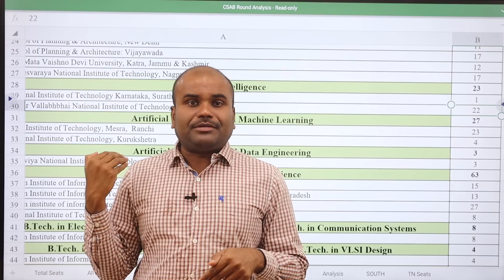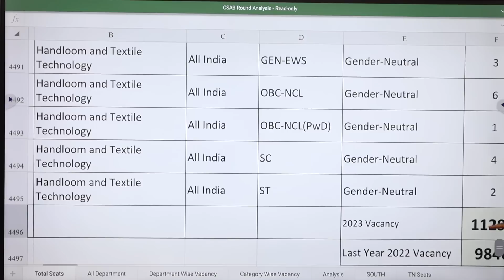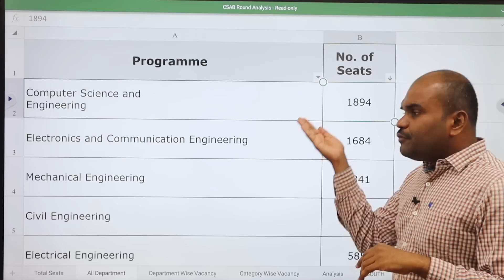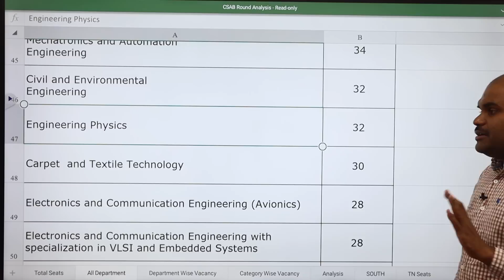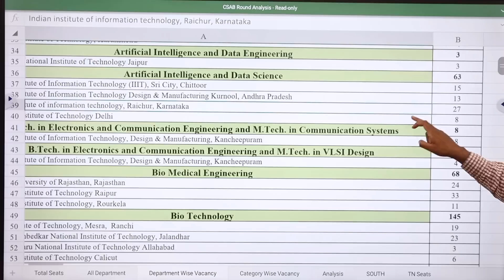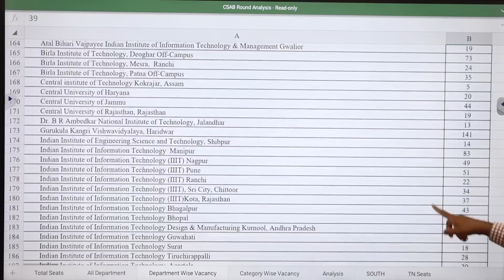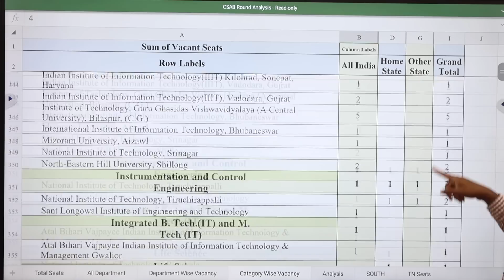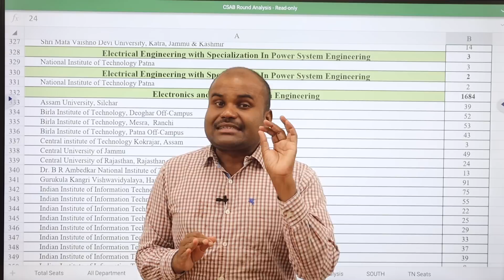CSAB 2023 VACANT SEATS Analysis | Choice Filling FULL Guidance | College, Category & Department Wise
Filling choices strategically in CSAB (Central Seat Allocation Board) counselling is of utmost importance as it can significantly impact the outcome of your seat allotment in various engineering colleges and institutes in India. CSAB counselling is the process through which seats are allocated to qualified candidates in the National Institutes of Technology (NITs), Indian Institutes of Information Technology (IIITs), and other Government Funded Technical Institutes (GFTIs) for various undergraduate engineering programs.

Here are some reasons why strategic filling of choices in CSAB counselling is crucial:

Limited Seat Availability: The number of seats available in top engineering colleges is limited, and the competition can be fierce. By strategically filling your choices, you increase the chances of securing a seat in a preferred college and course.

Order of Preference: The order in which you prioritize your choices determines the seat allocation process. Higher preference choices are given priority during seat allotment. You need to carefully rank the colleges and courses based on your interest and eligibility.

Balance Between Aspiration and Realistic Options: While it is essential to aim for the best colleges and courses, it is also essential to have some backup options that are more attainable. Filling choices strategically involves striking a balance between aspirational choices and realistic ones to ensure you have options even if you miss the top preferences.

Category and Quota Considerations: Various quotas and categories, such as General, SC/ST/OBC, PwD, etc., may influence seat allocation. You should consider your category while filling choices to maximize your chances of getting a seat through reservation quotas.

Branch Preference: Some colleges might be renowned for specific engineering branches. If you have a strong inclination towards a particular specialization, make sure to prioritize colleges that excel in that branch.

Geographical Location: Consider the location of the colleges while filling choices. Some students may prefer colleges closer to their hometowns or in specific regions, while others might be open to exploring opportunities in different parts of the country.

Real-Time Seat Availability: During the counselling process, the availability of seats in colleges can change rapidly as students make their choices. Keeping an eye on real-time seat availability and making adjustments to your choices accordingly can be beneficial.

Float and Slide Options: In CSAB counselling, candidates are allowed to float and slide their choices during specific rounds. Float means keeping a seat in the current round and simultaneously participating in further rounds. Slide means changing the preference order of already filled choices. Utilizing these options strategically can help you secure a better seat.

Research and Information: Proper research about colleges, courses, and previous year's cutoff ranks can aid in making informed decisions while filling choices.

Psychological Factors: Consider your own priorities and comfort level while choosing colleges. Factors like college reputation, campus facilities, extracurricular activities, and peer preferences can influence your choices.

In conclusion, filling choices strategically in CSAB counselling is essential to maximize your chances of securing a seat in your preferred engineering college and course. Thorough research, realistic assessment, and informed decision-making are keys to a successful outcome in the seat allocation process.